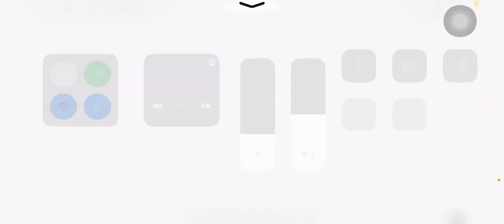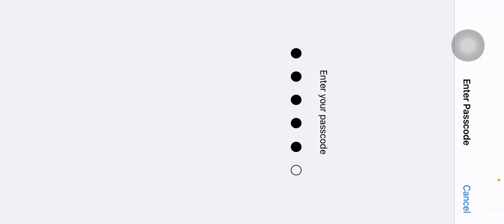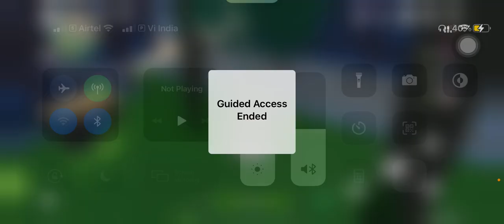Genshin Impact Gameplay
One of the best games with best of graphics as well as story.